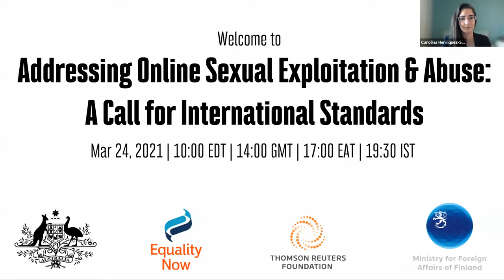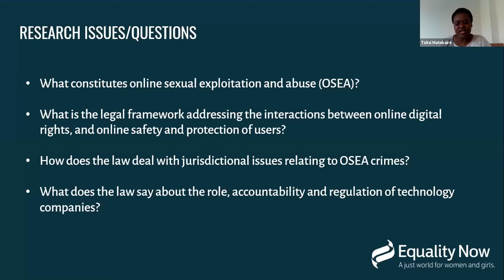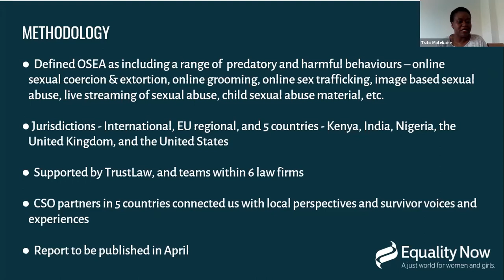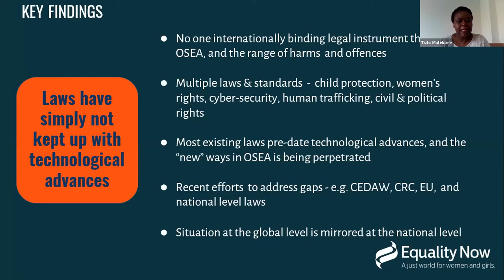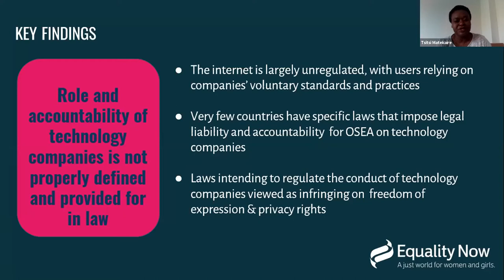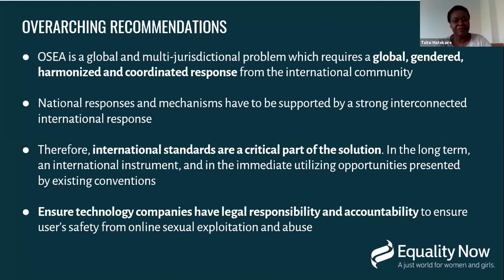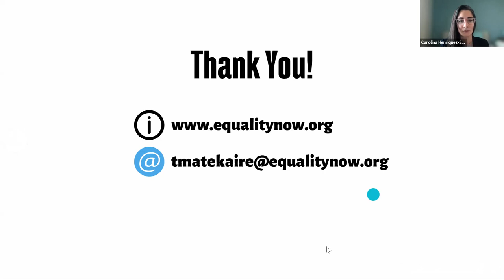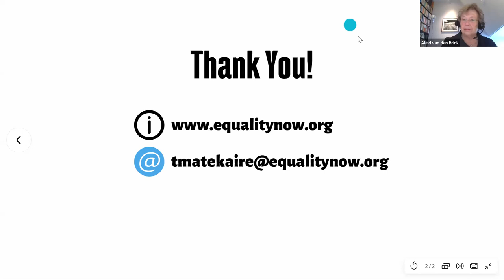Addressing Online Sexual Exploitation & Abuse: A Call for International Standards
In this CSW65 side event, hear from Equality Now and Governments, International Bodies, Civil Society, and Tech speaking to the gendered, technological, and legal aspects of online sexual exploitation and abuse, their perspectives on the key findings and recommendations from Equality Now’s upcoming report, and the efficacy of adopting international standards.